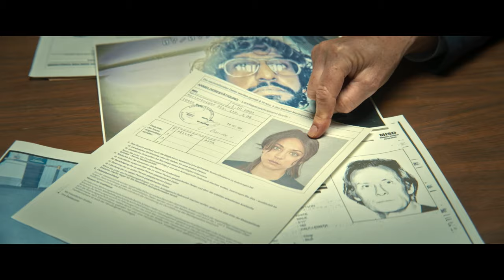ROLE PLAY | Official Trailer | STUDIOCANAL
Spice up the marriage? Coming right up. Kaley Cuoco and David Oyelowo star in RolePlay. A STUDIOCANAL and The Picture Company production, the film is streaming on @PrimeVideo from January 12 in the US & Canada, the UK, Latin America plus other key markets, and coming soon to @Canalplus in France.

Dave (David Oyelowo) and Emma (Kaley Cuoco) have the seemingly perfect life – two kids, suburban house, good jobs – but they just want a little more fun. In fact, they need it. Looking to shake things up, they decide to ROLE PLAY. The rules are simple - they meet as strangers for one night to rekindle their relationship.

While waiting for her ‘stranger’ at a hotel bar in New York, Emma attracts the attention of a mysterious older man (Bill Nighy), who stays to buy her and Dave drinks long into the night. 24 hours later, the man is found dead and a murder investigation is launched. Emma and Dave’s role play game now becomes a case of mistaken identity that leads to Emma disappearing and Dave being questioned by the police for murder.

As disguises unravel, Dave uncovers the unbelievable truth: his wife Emma is a professional assassin who has been living a double life for years.